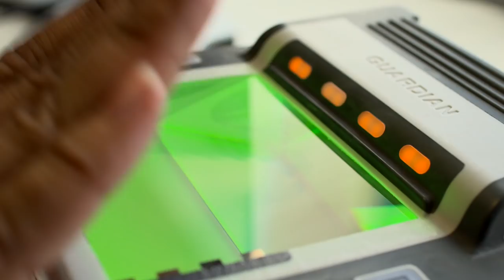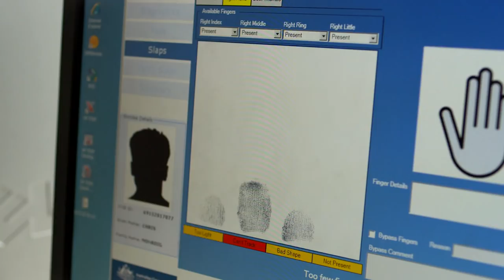Jeremy's Indigenous career journey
Jeremy commenced in the department as an Indigenous trainee. Jeremy has completed a Certificate IV in government and works in the identity resolution centre. He is excited about the career opportunities the traineeship will create for him.